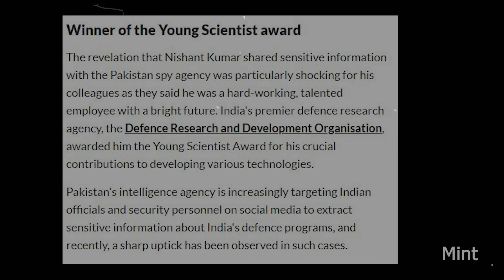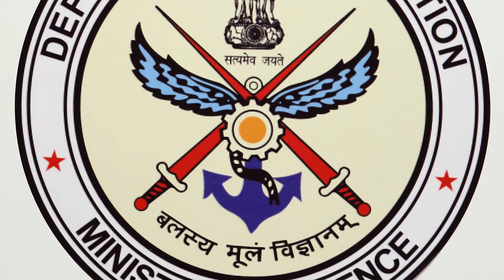Ex-BrahMos Engineer Nishant Agarwal ISI Case | Pakistan के इस जासूस के REWA से जुड़े हैं तार!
सोमवार यानि 3 जून 2024 को खबर आयी कि महाराष्ट्र की नागपुर डिस्ट्रिक्ट कोर्ट ने ब्रह्मोस एयरोस्पेस प्राइवेट लिमिटेड के पूर्व सीनियर सिस्टम इंजीनियर को पाकिस्तान के लिए जासूसी करने के आरोप में OSA यानि ऑफिसियल सीक्रेट एक्ट की धारा 3 और 5 और IPC की कई धाराओं के तहत उम्रकैद की सजा सुनाई है और साथ ही में 3000 रूपए का जुर्माना भी लगाया है.आरोपी कोड गेम्स के जरिये ब्रहमोस मिसाइल से जुड़ी जानकारी ISI को भेजता था.साल 2018 में आरोपी की गिरफ़्तारी की गयी थी